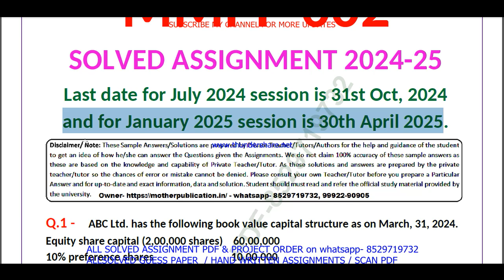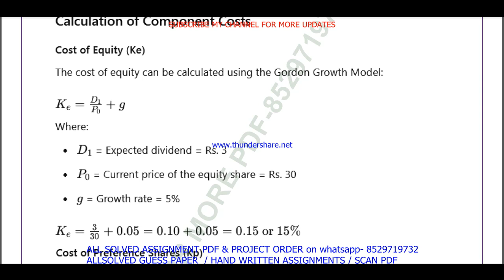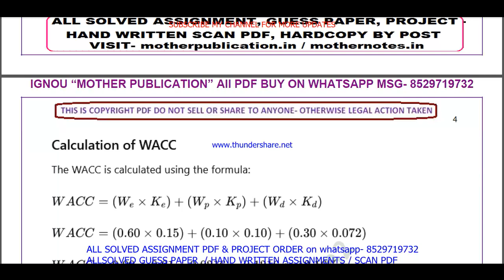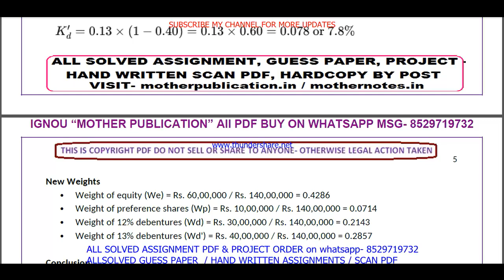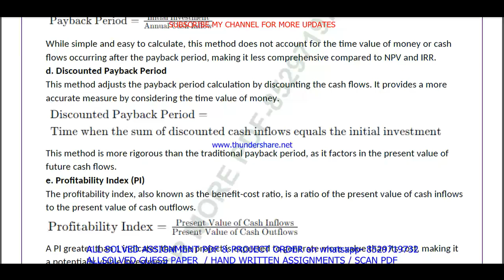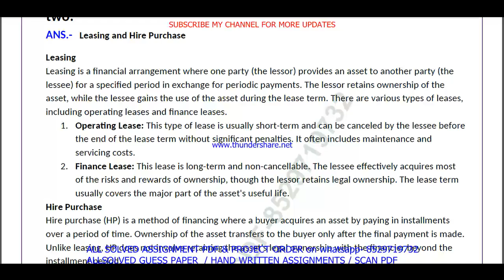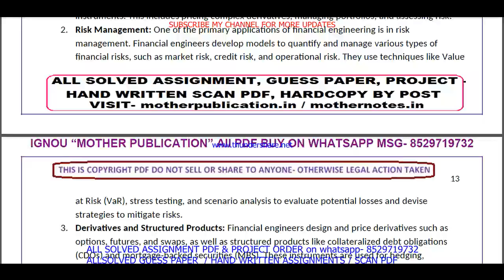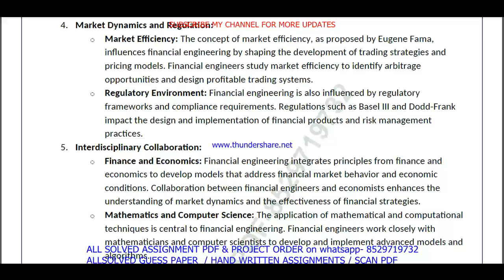MMPF 002 solved assignment 2024-25 in English || mmpf 002 solved assignment 2025 || mmpf2 2024-25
mmpf 002 assignment 2024-25 in English,
mmpf 002 assignment 2025,
mmpf 002 assignment 2025 in English,
mmpf 002 ignou assignment,
ignou mmpf 002 solved assignment,

mmpf 002 solved assignment in English 2024-25,
mmpf 002 solved assignment in English,
ignou mmpf 002,

ignou,

mmpf 002 free solved assignment,
ignou mmpf 002 solved assignment 2024-25 in English,
mmpf 002 handwritten assignment pdf 2024-25,
mmpf 002 ignou assignment with answer,
mmpf 002 assignment 2024-25 solved,